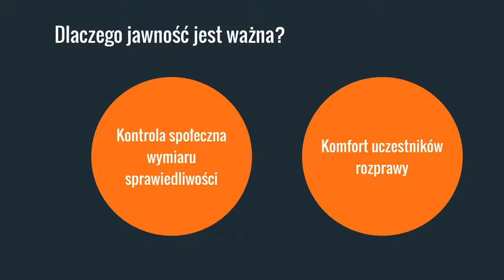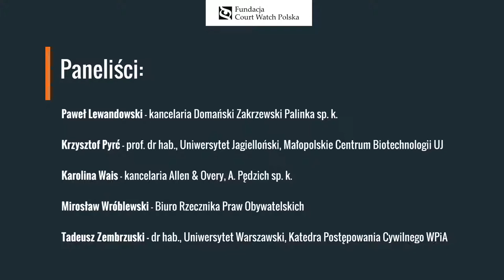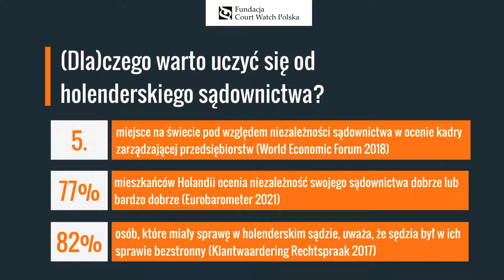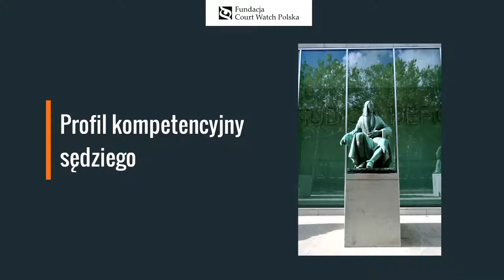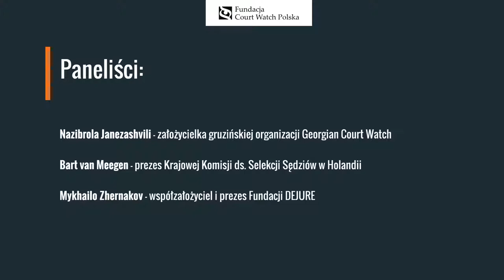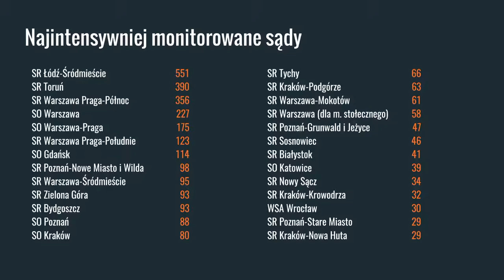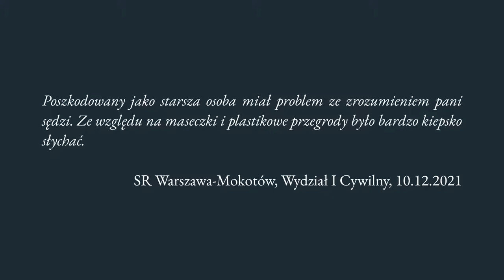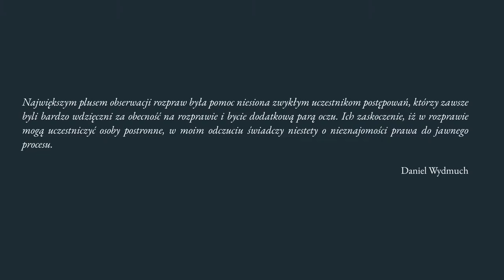XII Court Watch Poland Conference [ENG]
00:00:00 Opening of the conference,

00:06:54 Presentation of the results of monitoring of compliance with the principle of openness in courts in 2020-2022,

00:26:34 Panel discussion no 1. Pandemic solutions in the courts – which should stay with us, and to which we should say goodbye to as soon as possible?
dr hab. Tadeusz Zembrzuski prof. UW – professor at the Department of Civil Procedure at the Faculty of Law and Administration of the University of Warsaw; attorney-at-law.
Mirosław Wróblewski – Director of the Constitutional, International and European Law Team of Ombudsman’s Office; attorney-at-law, appointed civil servant, certified internal auditor in public finance sector units.
prof. dr hab. Krzysztof Pyrć – virologist, professor of biological sciences; a graduate of the Jagiellonian University (master's degree), the University of Amsterdam (doctoral degree) and the University of Lodz (habilitation).
Karolina Wais – advocate in the Litigation Department of the Allen & Overy law firm.
Paweł Lewandowski – attorney-at-law in numerous court and arbitration cases, in particular disputes in the field of construction works; author of many cassation appeals to the Supreme Court; partner at DZP law firm.
Hosted by: Piotr Sołowij – legal analyst in Court Watch Poland Foundation; attorney-at-law in training.

02:04:00 Coffee break

02:32:19 Presentation of a report on the methods of selecting candidates for judges in the Netherlands,

03:07:32 Panel discussion no 2. In search of an optimal model for the selection and promotion of judges. Polish and international experience.
Bart van Meegen – judge; court president; the president of the Dutch National Committee for Selection of Judges.
Nazibrola Janezashvili – humanrights lawyer; member of the Georgian Council for Judiciary in 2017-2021; founder & president of the Georgian Court Watch.
Mykhailo Zhernakov – co-founder & president of DE JURE Foundation; coordinator of the Public Integrity Council (a civic body with the right to advise the High Qualification Commission of Judges in Ukraine); former judge.

Hosted by: prof. Stanisław Burdziej - member of the board of Court Watch Poland Foundation, professor of sociology at Nicolaus Copernicus University

04:33:42 Coffee break,

05:00:08 Presentation of the most important results of the Civic Monitoring of Courts 2022,

05:41:15 Distinction of the most active volunteers of the Foundation in the last year